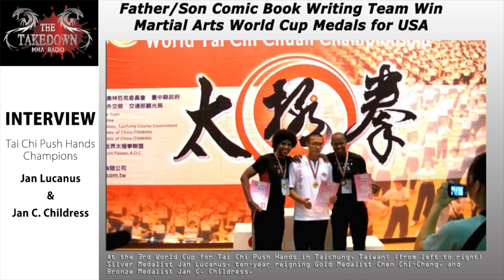Tai Chi Push Hands Champions Jan Lucanus & Jan C. Childress on Takedown MMA Radio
Takedown MMA Radio interviews the father/son martial arts duo of Jan C. Childress and Jan Lucanus to discuss their 2010 Tai Chi World Cup medals in the sport of Push Hands (akin to Sumo and Greco Roman Wrestling) and the evolution of the art worldwide. Also, creators of the most downloaded mixed martial arts comic book series and films, "JFH: Justice For Hire", Jan & Jan discuss what's next for JFH. (2012)

And you can read JFH and other Creative Impulse Comics on any of these digital comics shops:

- Farrago Comics (where everything is FREE) - farragocomics.com/

- Amazon Kindle - goo.gl/hJyIkH